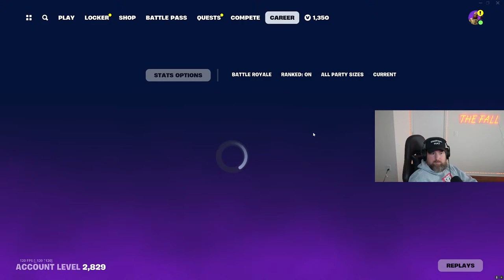Sunday Funday Follower games | Fortnite | Spicy Snipes